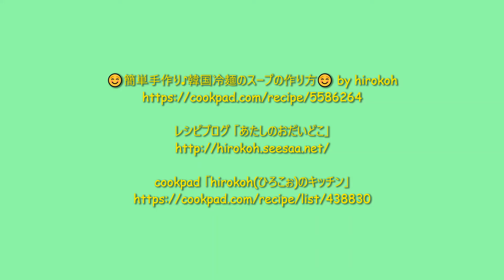★レシピ動画★簡単手作り♪韓国冷麺のスープの作り方★【hirokoh(ひろこぉ)のおだいどこ】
混ぜるだけで火を使わずに作れる韓国冷麺スープ♪
そうめんを使えば冷麺風のそうめんに♡

☺簡単手作り♪韓国冷麺のスープの作り方☺ by hirokoh